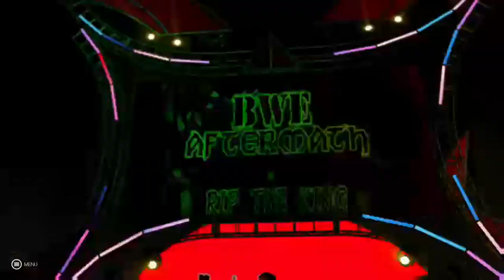2K19 BWE Ep Wrestlemania Aftermath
After the incredable events of Wrestlemania how will our superstars reacted. What will become of the tag titles now that Hacker and Satan are fired, What will become of the horsemen now that galactus has been stopped.

Warlock's Streaming Chhanel:
Mixer.com/the_warlock_supreme